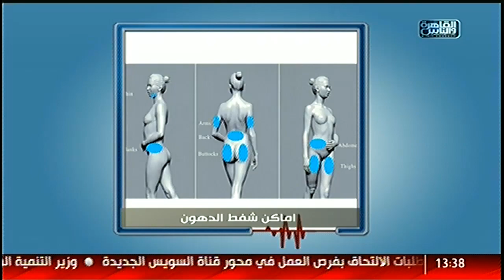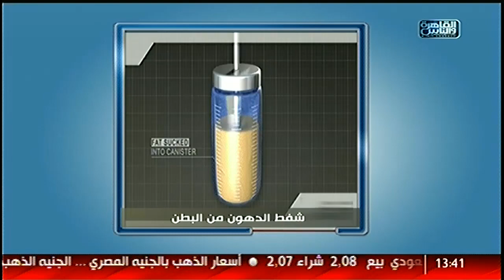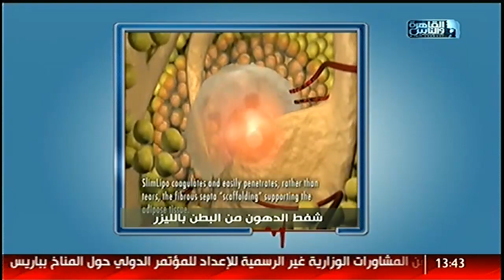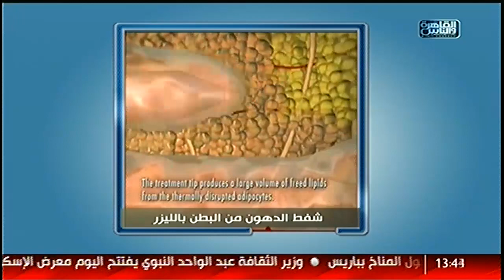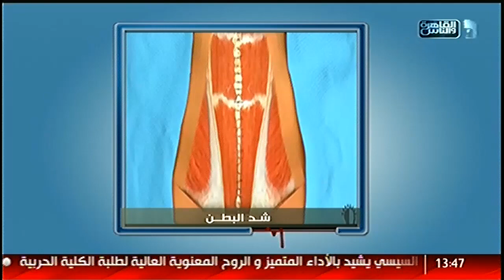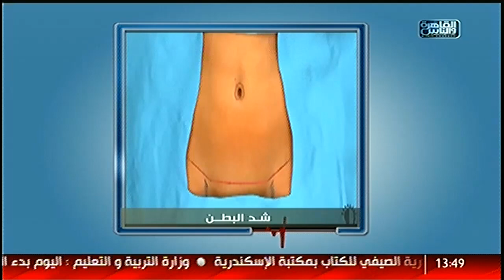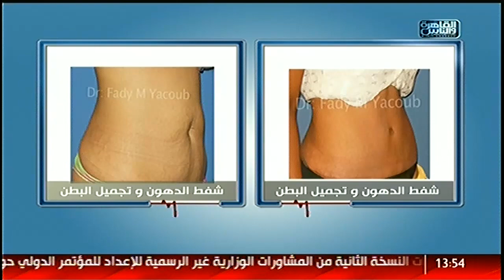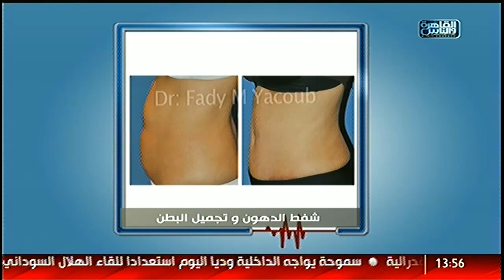القاهرة_والناس | اساليب الدقه والامان في عمليات شفط الدهون مع د. فادى مجدى يعقوب فى